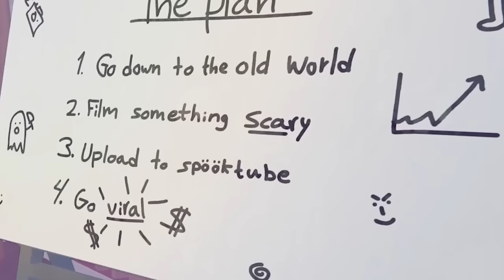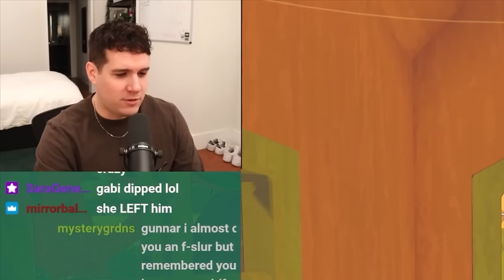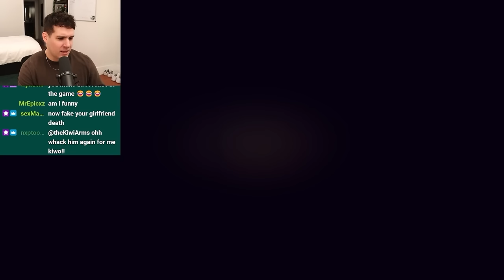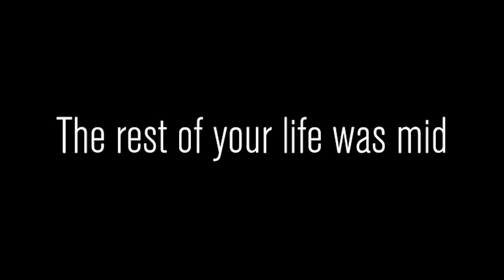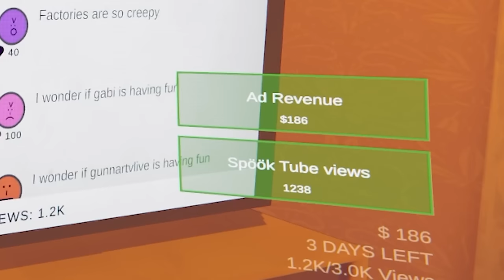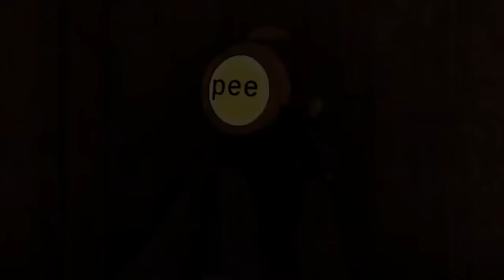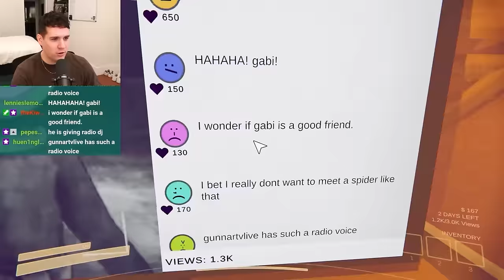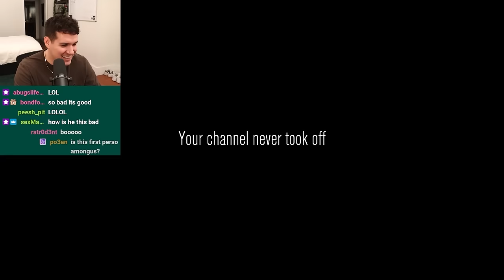This Game Was Made For Entitled YouTubers... (Content Warning)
Thank you for going viral with me
@Pinely (aka @EvilPinely )